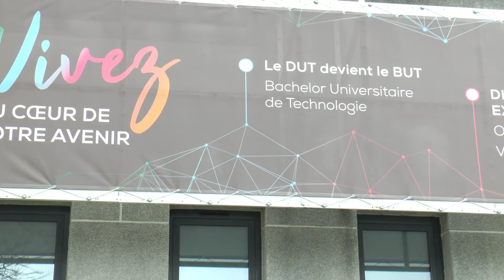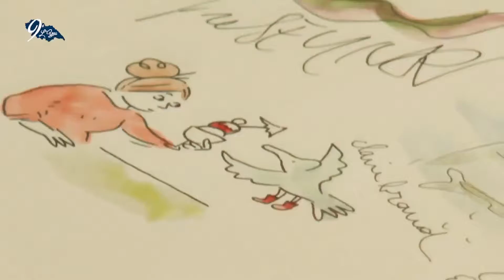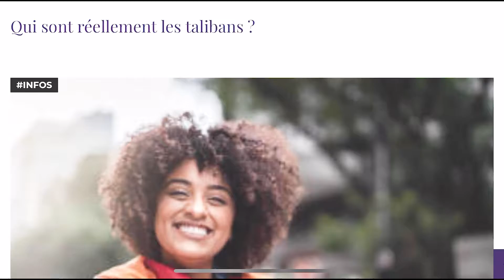Formation Information et Communication - Portes Ouvertes 2022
Chaque année, lors des Portes Ouvertes du bâtiment Information et Communication, est diffusée une vidéo de présentation du département IC. Découvrez la vidéo de l’année 2022, réalisée par deux étudiant.e.s du département, dans le cadre de l’atelier audiovisuel.